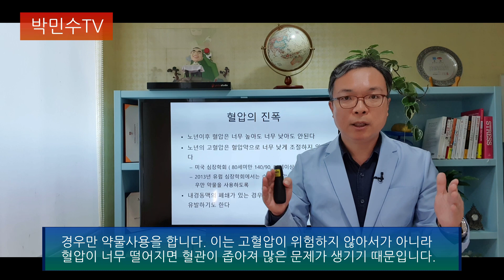뇌졸중을 예방하려면 혈압진폭을 줄여라. 뇌졸중의 원인과 예방법 집중탐구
뇌졸중은 한국인에게서 흔한 중증질환이며 이환되고 나면 삶의 질은 물론 생명에도 지대한 영향을 미친다. 뇌졸중과 혈압과의 관계를 집중조명하고 이를 예방하는 법을 알아본다.